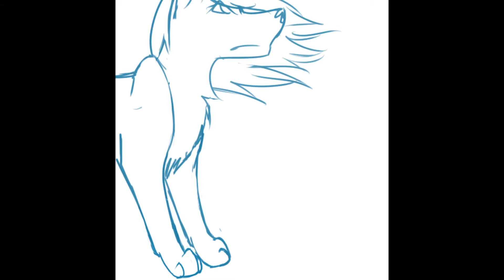:.Fathers Wings:. Sketched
KJDKSHFlshg this took me all day, and it's not even finished (obviously) I'm going to color it and maybe shade it, there's still more animation to be done in general but I just wanted to show some people what I have so far :'D